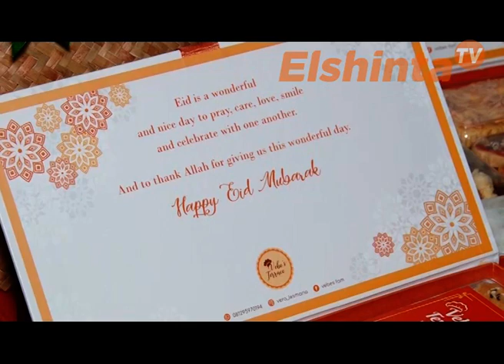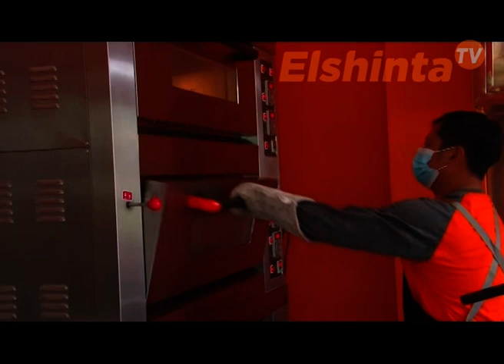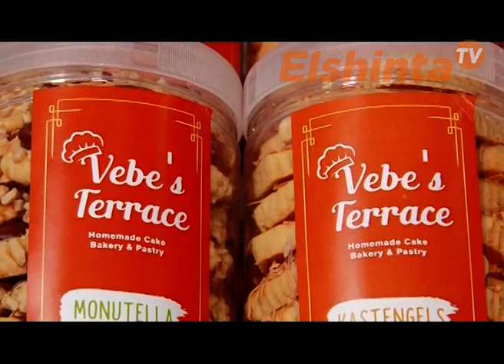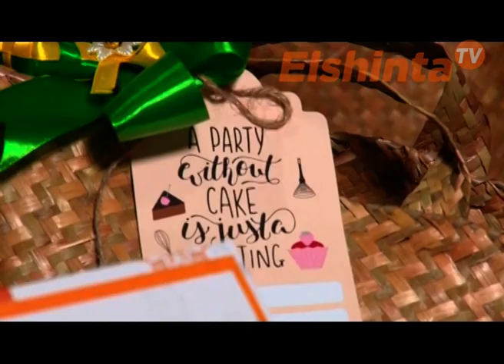KISI-KISI EDISI Vebes Terrace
Sebentar lagi hari raya, bisnis kue pasti booming. Ikuti Kisi Kusi bisnis kue, tayang Sabtu 15:30 WIB. & Kamis 14:00 WIB di

ElshintaTV